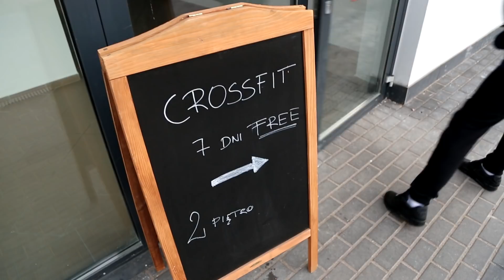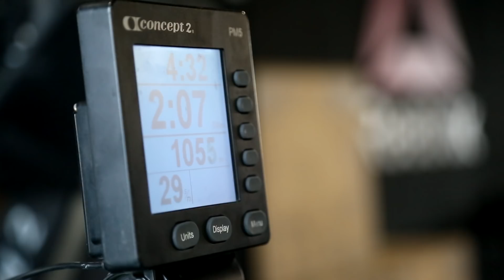Sulęcki Vlog - odc. 3 - Nic go nie wywróci!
Zapraszamy na trzeci odcinek vloga Macieja Sulęckiego! Na kanale InfoSport.pl będziecie mogli śledzić jego przygotowania do zbliżającej się walki z Danielem Jacobsem! Będzie się działo!